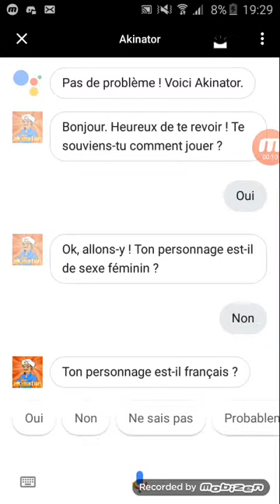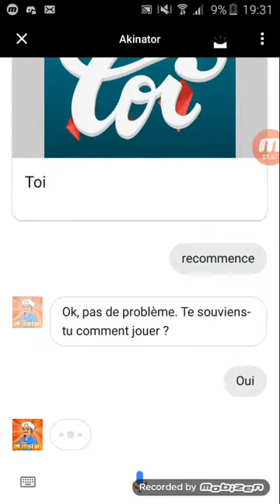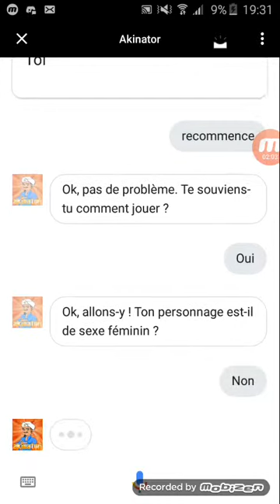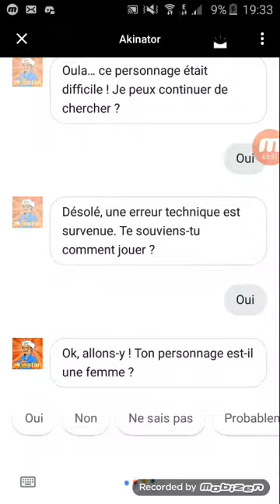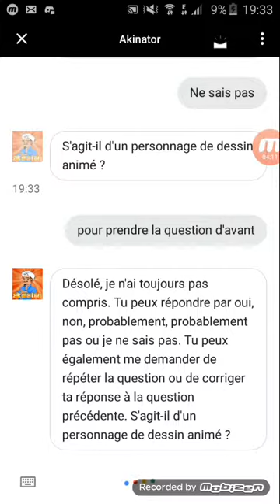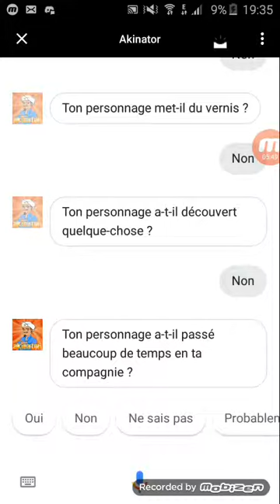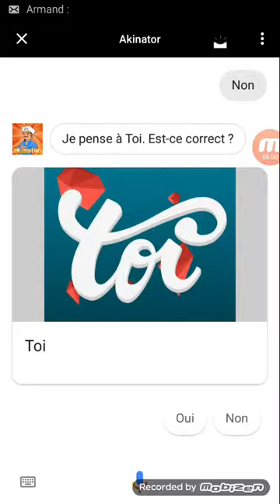Je hais Akinator